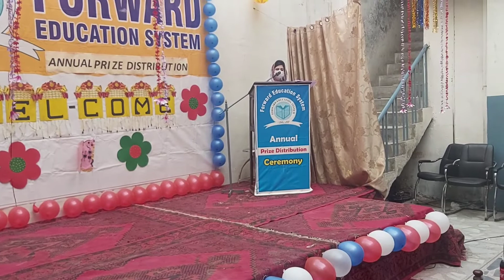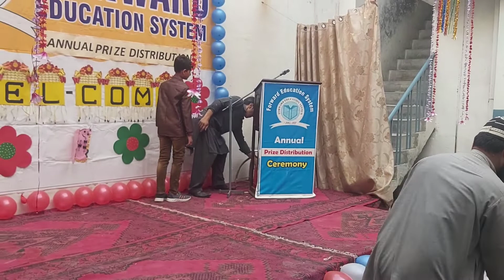Ankoon ka tara naam e Muhamamd by Abdullah